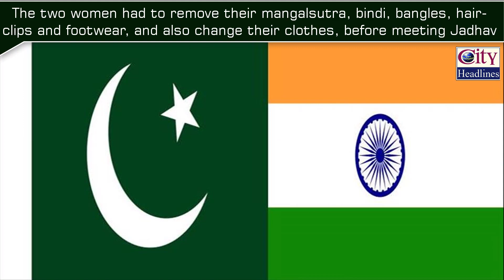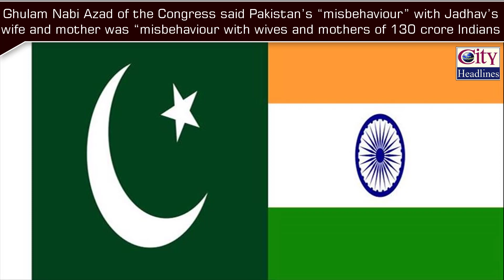Hindu Muslim Sikh Isaeee Sabka Hua Apmaan; Bhakto ka Dhyaan Kidhar Hai Seene par Chad gaya Pakistan